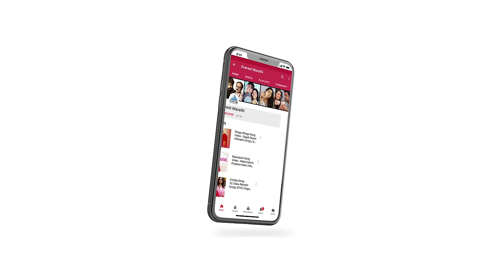Kalana Kahi Song Video - Movie Figght | New Marathi Song 2018 | Ajay Gogavale | Swapnil Godbole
Presenting New Marathi Song 2018 "Kalana Kahi कळंना काही" from Latest Marathi Movie "Figght फाईट" staring Jeet, Madhav Abhayankar, Rahul Faltankar, Rahul Belapurkar, Kamal Thoke, Nishigandha Kunte, Sayali Joshi, Anup Ingale & Prasad Surve.

Song beautifully sung by Ajay Gogavale. Song Composed by Swapnil Godbole and Lyrics are penned by Mandar Cholkar. Sure you will love it.

To Set "Kalana Kahi" as your Mobile CallerTune SMS FIGHT to 56060

Set 'Kalana Kahi' song as your Mobile Callertune (India Only)

Singer: Ajay Gogavale
Music Director: Swapnil Godbole
Lyrics: Mandar Cholkar
Choreography: Jimmy Moray
Editor: Shashank Shah, Prathmesh Ketkar
DOP  Suneel Borkar & Nishant Bhagwat
Programming & Arrangement: Praful Karlekar
Rythem: Sachin Bhangare & Team
Recorded by Avadhoot Wadkar @Aajivasan Sounds, Vijay Dayal, Chinmay Mestri @ YRF Studios
Song
Mixed by Avadhoot Wadkar @ Aajivasan Sounds
Song
Master by Abhishek Khandelwal @ YRF Studios

Movie Credits:
Cast: Jeet, Madhav Abhayankar, Rahul Faltankar, Rahul Belapurkar, Kamal Thoke, Nishigandha Kunte, Sayali Joshi, Anup Ingale, Prasad Surve
Studio: Futture X Productions
Movie Produced by Lalit Oswaal
Movie Directed by Jimmy Moray

Song Lyrics:
कळंना काही.. ह्यो कशापाई
करपला जल्म सारा
वावटळ ही जिंदगीची
कुठं दिसंना निवारा

करपला जल्म सारा
वावटळ जिंदगीची
कुठं दिसंना निवारा

फाटलेल्या नशिबाला
किती लावू ठिगळं
आटलेल्या ईहिरीच्या
डोळ्यांमंधी आभाळ
कल्लोळ.. कल्लोळ
उरात.. कल्लोळ
उरात.. कल्लोळ

हारवून गेलं, सुखाचं सपान
पुनवंचं चांदणं पेटलं
बदललं सारं, जगाचं वागणं
नात्यात बी कुंपन घातलं
मायेच्या ह्या पदरात
बोचतिया बाभळ
आटलेल्या ईहिरीच्या
डोळ्यांमंधी आभाळ
कल्लोळ.. कल्लोळ
उरात.. कल्लोळ
उरात.. कल्लोळ

उधळला डाव, पलटलं दानं
क्षणात वैराण झाला पटं
भेगाळली वाट,ठेचाळलं मनं
वळखिची खूणं नाही कुठं
हरलेली रात शोधे
अंधारात सकाळ
आटलेल्या ईहिरीच्या
डोळ्यांमंधी आभाळ
कल्लोळ.. कल्लोळ
उरात.. कल्लोळ
उरात.. कल्लोळ